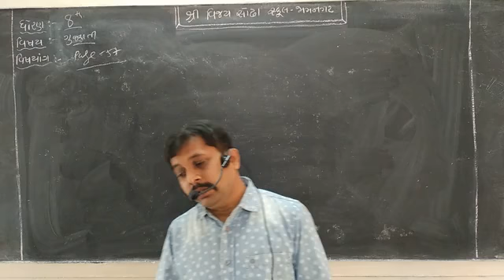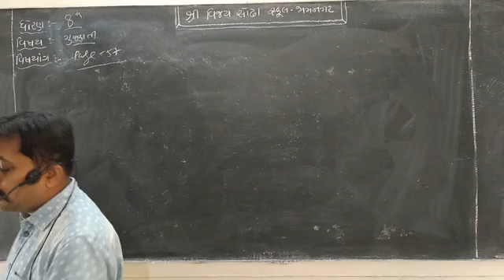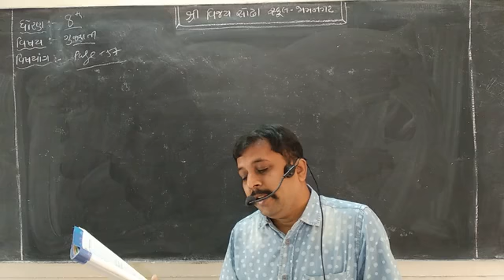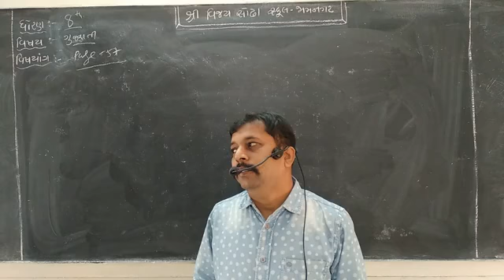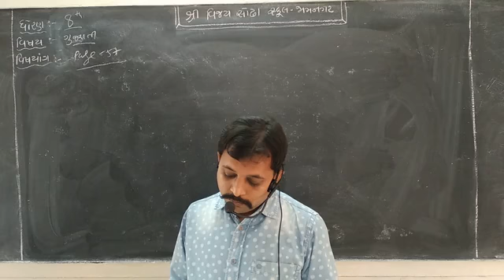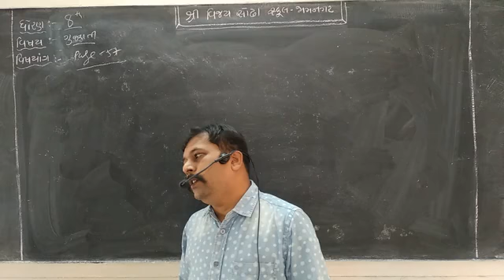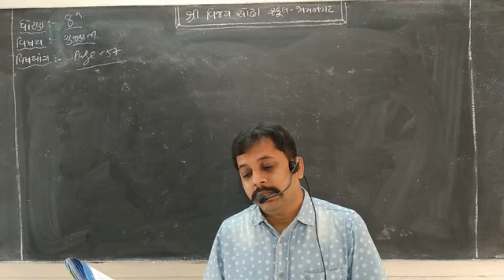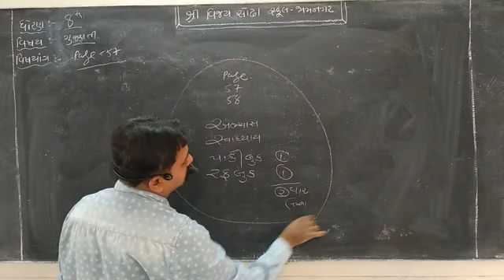STD 8 Gujarati